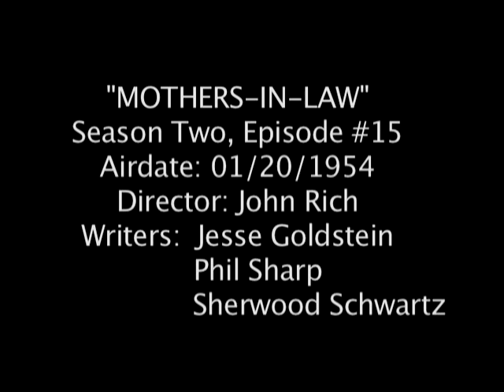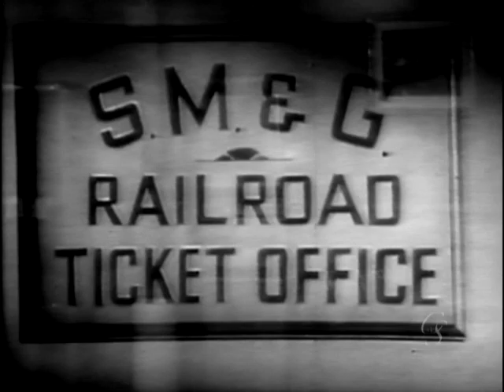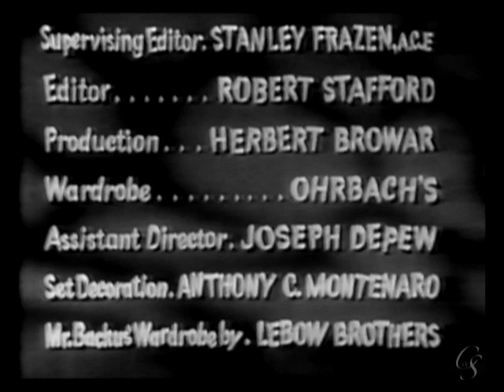I Married Joan S2-15 "Mothers-In-Law" 01/20/1954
"Mothers-in-Law" Director: John Rich. Writers: Jesse Goldstein, Phil Sharp, Sherwood Schwartz.  Joan and Brad argue as to where they will spend their vacation. Brad wants to go to his Mother's in Cleveland; Joan wants to go to her Mother's in Saint Paul. They buy separate train tickets.  They both have a change of heart and unbeknownst to each other go back to the train station and exchange their tickets and telegram their respective mothers of their cancelled visits.  Strother Martin plays the ticket agent. When they discover that they switched, they again argue over which mother they should visit.  In the meantime, Brad's mother wires and says that if Brad can't come to her she'll come to Brad.  Joan agrees to stay an extra day just to greet Brad's snooty mother Florrie.  Mother Stevens shows up and is trés rude to Joan. Norma Varden plays her--the giggly socialite who was almost strangled by Robert Walker in a parlor game gone very wrong in Hitchcock's "Strangers on a Train" The doorbell rings again and Joan's down-to-earth mother Nellie shows up: "Surprise!"  Mabel Paige, who played Mrs. Hansen in the "The Girls Go into Business" episode of ILL, among many other things, is Mother Davis.  The two women instantly have a rivalry. Joan and Brad resort to desperate measures to right the situation.  Trivia: During a scene Brad and Joan mention the brand "7up" by name and a bottle with logo is displayed--unusual for the time. Although Hal Smith, who usually plays Geraldine Carr's TV husband Charlie, is announced in the end credits, he does not appear in this version of the episode. William "Billy" Benedict, an IMJ frequent flier, makes an unbilled appearance delivering a telegram. According to IMDB, Mabel Paige passed away on February 9, 1954, just a few weeks after this episode aired.  Geraldine Carr, Hal Smith, Mabel Paige, Norma Varden, Strother Martin.